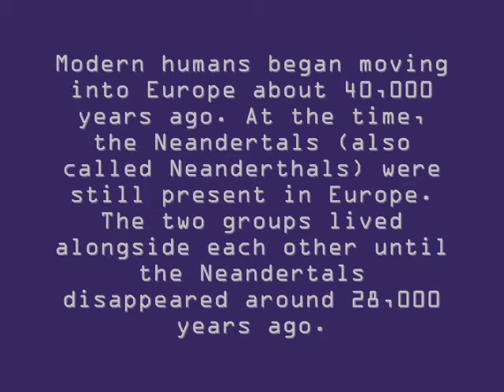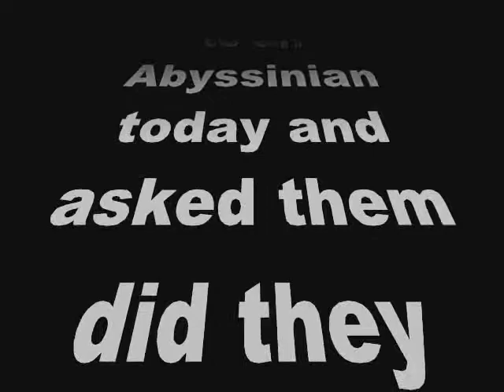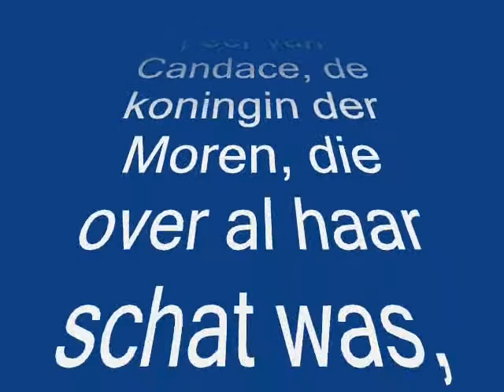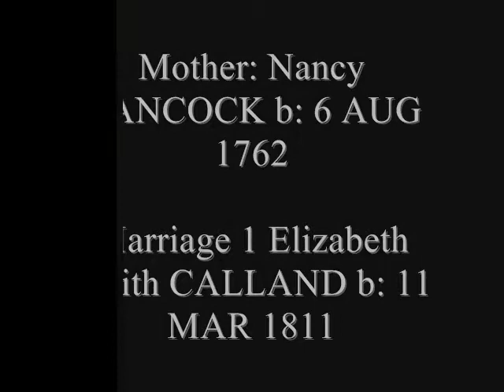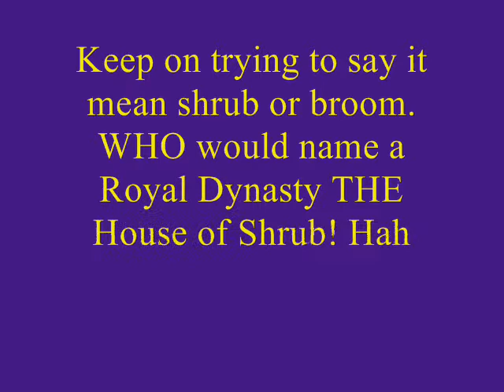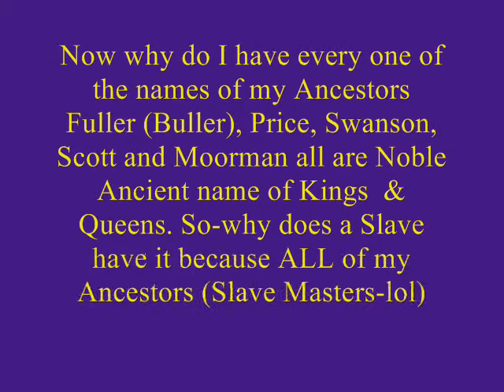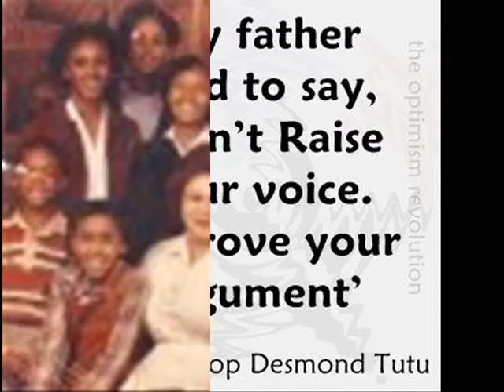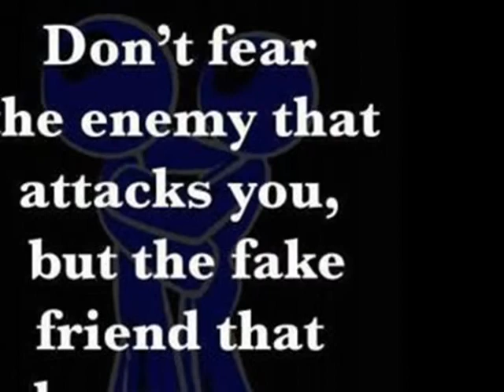The Real Ethiopian Nobility I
This video is proof so-called African-American people do not descend from Slaves but we are the Real Jews! I am showing a little bit of the Real Moorman Family history not the Mitt Romney Fake Mormons, but the Plantagenet Seed of the Pharaohs Nubian, Ethiopian, Egyptian Moorman!